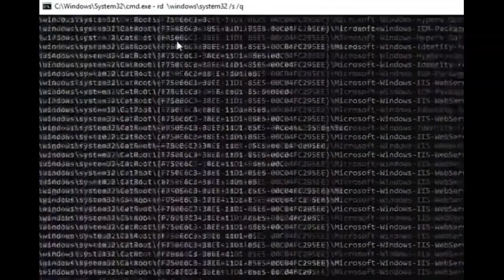2b2t POV: You are trying to record ii pvp montage but got ratted!! So sad!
Infinity Incursion pvpers in a nutshell

phobos and wurst+3 on tope!!